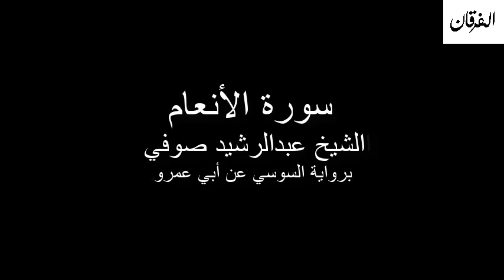6 - Sheikh Abdulrasheed Soufi Surah Al-An'am سورة الأنعام الشيخ عبدالرشيد صوفي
سورة الأنعام الشيخ عبدالرشيد صوفي برواية السوسي عن أبي عمرو
Sheikh Abdulrasheed Soufi Surah Al-An'am Rewayat Assosi A'n Abi Amr

*السيرة الذاتية*
 الشيخ عبدالرشد والده هو العلامة الشيخ علي بن عبدالرحمن صوفي مفتى الصومال ومقرئها، وهو ممن أحيا ونشر علم التجويد والقراءات في تلك البلاد، تخرج على يديه الكثير من العلماء، وأنشأ المدارس والمراكز العديدة لتعلم القرآن وتعليمه، وآخرها مسجده المشهور في مقديشو المسمى بمسجد الشيخ على صوفي - الذي تعلم فيه ودرس صاحب هذه السيرة. دراسته عبد الرشيد صوفي أتم حفظ القرآن وهو في العاشرة من عمره، ثم أتقن علم التجويد على يد والده الشيخ برواية حفص عن عاصم، وبعد ذلك القراءات السبع عن طريق الشاطبية واستمع لشرح الشاطبية من والده أكثر من ثلاث مرات وحفظها. رحلته إلى مصر لطلب العلم رحل إلى مصر لاستكمال علم القراءات في أكتوبر عام 1981م، وهناك انتظم في معهد القراءات، ونال الشهادة العالية في القراءات العشر من هذا المعهد. أجازه الشيخ محمد بن إسماعيل الهمذاني إجازتين بسنده المتصل إلى حضرة النبي الكريم صلى الله عليه وسلم؛ الأولى: في القراءات العشر من طريق الشاطبية والدرة، والثانية: في القراءات العشر من طريق الطيبة. سفره إلى قطر قدم إلى قطر عام 1991م حيث عمل منذ قدومه بوزارة الأوقاف والشؤون الإسلامية - بوظيفة إمام وخطيب بجامع أنس بن مالك بمنطقة السوق المركزي بـالدوحة. مؤتمرات الديني شارك في عدة لقاءات ومحاضرات دعوية وقراءة القران وامامة صلاة في خارج قطر.
*CV*
Cheikh père Abdarashd est la marque de Cheikh Ali bin Abdul Rahman soufi Mufti de la Somalie et Mqriha, qui est rénovateur et la diffusion des connaissances des lectures du Coran dans ce pays, il a obtenu ses mains un grand nombre de scientifiques, et les écoles mis en place et de nombreux centres d'apprendre le Coran et l'enseignement, plus récemment sa célèbre mosquée à Mogadiscio, a appelé la mosquée, le cheikh soufi - dans lequel il a appris et étudié l'auteur de cette biographie. Son étude Abdul Rashid Sophie a terminé la mémorisation du Coran quand il avait dix ans, puis maîtrisé la science de Tajweed par son père Cheikh Hafs de Asim, puis sept lectures de Shatebeya et a écouté expliquer Shatebya de son père plus de trois fois et sauvé. Son voyage en Egypte pour chercher la connaissance Déporté en Egypte pour compléter les lectures scientifiques en Octobre 1981, et il sont inscrits à l'Institut des lectures, et obtenu un degré élevé en dix lectures de l'Institut. Votée par le Cheikh Mohammed bin Ismail Hamadhani Ajazatan Bssande liée à la présence de la paix Saint Prophète soit sur lui, d'abord: en dix lectures de Shatebeya et Dura, et le second: dans dix lectures de la bonne route. Voyage au Qatar Soumis au Qatar en 1991, où il a travaillé depuis son arrivée au ministère des Awqaf et des affaires islamiques - la fonction de l'imam et prédicateur de la mosquée d'Anas bin Malik zone du marché central à Doha. Conférences religieuses Participé à plusieurs réunions et conférences religieuses et lire le Coran et la prière à l'extérieur du Qatar.